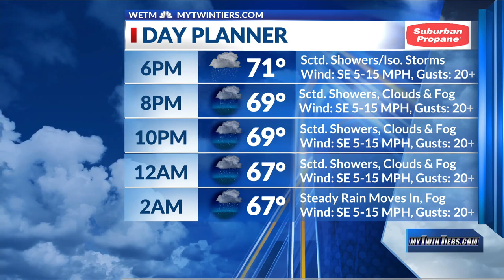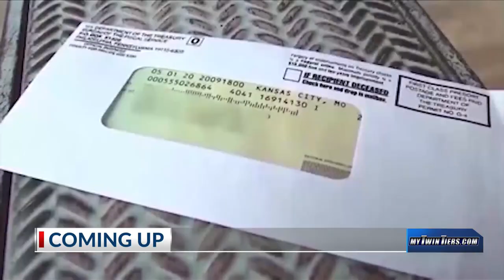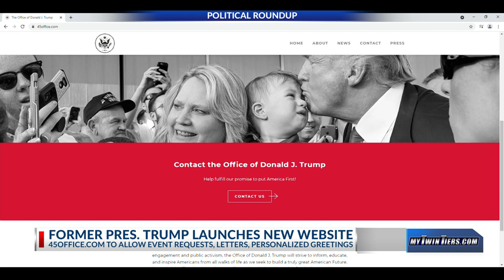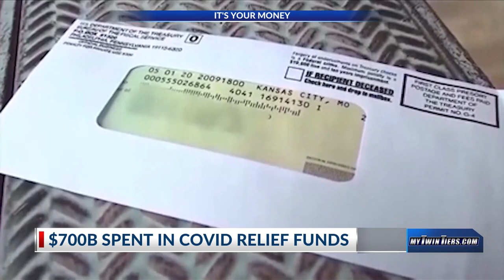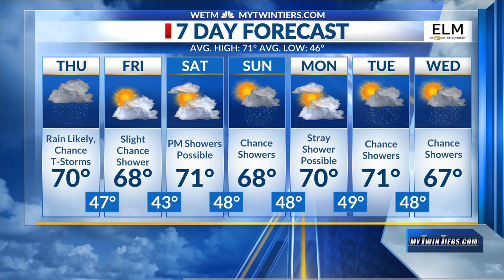18 News at 5:30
18 News at 5:30